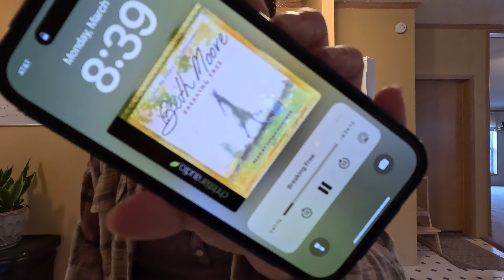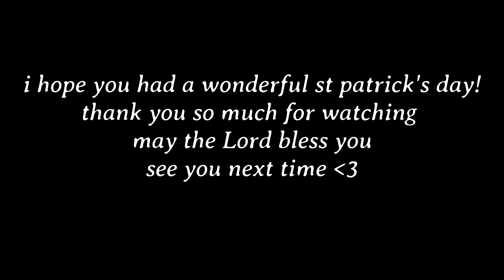St Patrick's Day Vlog as a SAHM